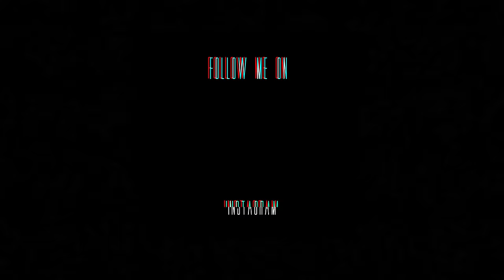Young Scooter ft. A Boogie wit da Hoodie & Don Q - "Diamonds" (Official Music Video)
Director:  Rick Nyce